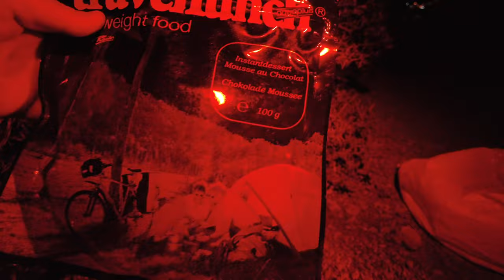The HIDDEN GEM of Tenerife, Teno Rural Park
Teno Rural Park is one of the unique places really worth discovering here in Tenerife. Here people live in harmony with nature, you can see majestic cliffs, deep ravines, traditional architecture and laurel forests.
My starting point for the exploration of Teno Rural Park started at the Punta de Teno, the most western point of Tenerife, where a new and an old lighthouse guard the southern coast of the island. After a few minutes here, I started making my way up the nearby cliffs, passing giant cactuses and enduring the hot sun. When I arrived on top the landscape transformed into green pastures and passed through some small villages where people live close to the surrounding nature.
As I was approaching Teno Alto, I could see in the distance, the main attraction of Tenerife, Pico El Teide. After that moment I could always see it in sight until I completed my journey. After a quick break in this small village, the landscape changed again and I would follow my trail on the cliffs, admiring the deep ravines and having the islands of La Palma and La Gomera in sight.
The next morning I would continue through Macizo de Teno, hiking above the Masca valley and ending up in Los Silos.On the way to Los Silos I had the chance to admire the Cuevas Negras, some amazing and impressive rock formations made of volcanic material.
The whole park, known in spanish as the Parque Rural de Teno, has a network of trails all worth exploring. After a long hike, you can rest your feet and enjoy a nice traditional meal in the rural areas of the beautiful Buenavista del Norte region.